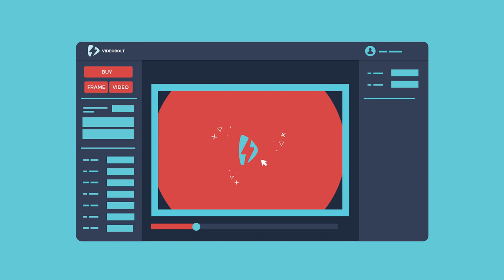Videobolt - Video Design Marketplace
Videobolt is a marketplace where users can find professional video designs and customize them to their own needs using our online editing platform. No prior experience or specialized software is required.

Offering unprecedented flexibility to both our users and authors, we want to raise the bar for online video production by making complex, beautiful design available to everyone.

Videobolt is an online video maker and video editing platform that allows amateurs to create, customize, brand and personalize professionally designed animations for their YouTube intros, gaming intros, video outros, music visualizers, Instagram stories, product promos, event promos and video ads for any standard or online advertising platform, in any video format you may need for the social media you promote on the most.

No need to buy expensive software, apps or state of the art PC's, just access the video making platform directly from almost any browser on your computer, android, ios or tablet device.  Easily add photos, logos, text, music or videos to the video templates we offer and create unique marketing campaigns and promote products, services, YouTube channels, events, festivals. Create music videos for your YouTube channel or production company or tease followers with Instagram stories.

Register to access all video templates and test all editor features for free.

Creating videos with Videobolt is incredibly easy thanks to our custom-created online video editor that features a simplified video editing process that allows anyone to create promotional or personal videos for any use case.
To create a video, just choose the video template you like best and use the asset library to upload your media including photos, logos, other videos or music or choose from professional stock images and videos provided by Videobolt’s integration with free content platforms. Choose the colors that best reflect your Youtube channel, brand or product and add a call to action that will leave no one confused about what they should do.
As you add the assets, use the frame preview to watch how your video project is taking shape and how the complete design fits. Once you’ve added assets to all asset placeholders, produce the preview video to render a fully customized video with your assets included. This will create a watermarked preview video you can re-edit or use a subscription token to remove the watermark and download a Full HD or even 4k video without any Videobolt logos or text pointing to the video creator!